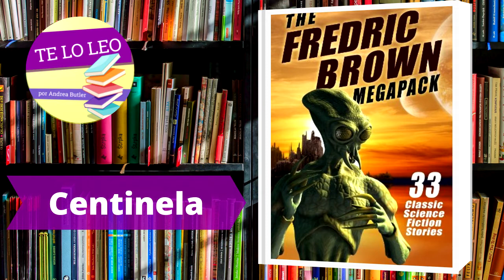FREDRIC BROWN - CENTINELA - Audio cuento leído por Andrea Butler Tau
Centinela es un  cuento breve de Fredric Brown, autor norteamericano que en vida fue poco reconocido por el público general, pero tras su muerte en 1972 se  fue convirtiendo en un escritor de culto con fans por todo el mundo. De todas maneras sus colegas lo elegían como uno de los mejores autores de misterio y pulp de sus tiempo. Philip K. Dick hablaban de otro de sus cuentos, llamado "Los ondulantes" de  esta manera: «puede ser una de las historias de ciencia ficción más influyentes que se haya escrito jamás»
Uno de sus relatos más famosos es "Arena" ya que fue adaptado a un episodio de  Star Trek (Viaje a las estrellas)
Debido a la brevedad del cuento y por sus características estructurales, donde todo se resuelve al final, prefiero no adelantar nada de su trama.
Por eso vamos a chusmear un poco acerca de la vida del autor.
Se definía a sí mismo como lector omnívoro. Le gustaba mucho la bebida (cliché) y tenía dificultades financieras, por eso durante algunos años se dedicaba a su oficio de corrector de imprenta al tiempo que escribía febrilmente.
Sus novelas más conocidas de ciencia ficción son: Universo de locos (1941) y ¡Marciano, vete a casa! (1955).
También escribía novelas negras, La trampa fabulosa, (también conocida como El fabuloso cabaret) fue la favorita del autor y por la cual ganó en 1948 el Premio Edgar Allan Poe a la mejor obra de narrativa criminal.

¡Y no te pierdas ninguna audio!, Es GRATIS!

Contenido especialmente pensado para discapacitados visuales

Si querés enterarte de las novedades de Te Lo Leo, seguime en las redes:
Te Lo Leo Andrea Butler Tau  Audiocuentos  audiolibros Microrelatos

Edición y musicalización: Germán Punaro
@anaforicaa  (diseño imagen)